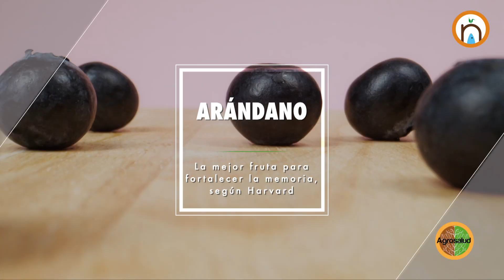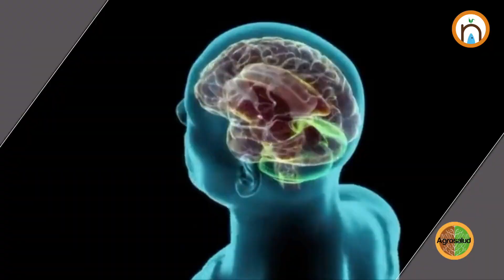Mejora tu memoria con arándanos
Una investigación de Harvard ha revelado que los arándanos son esenciales para fortalecer la memoria. Estos pequeños frutos, ricos en antioxidantes, pueden ayudar a mejorar la función cognitiva y proteger el cerebro del envejecimiento.